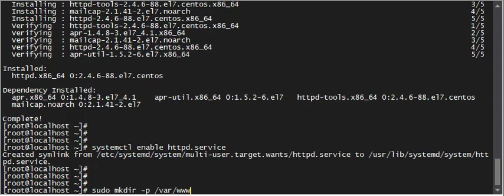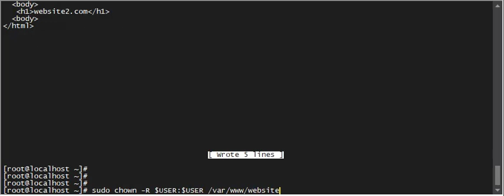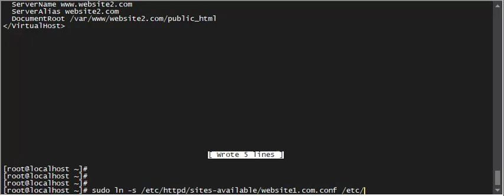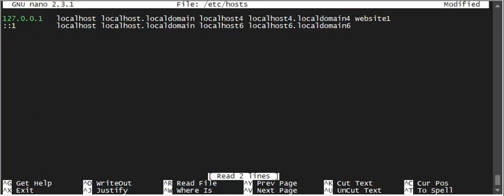Configure Apache Virtual Hosts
Install and configure Apache Virtual Hosts on Centos 7 Linux